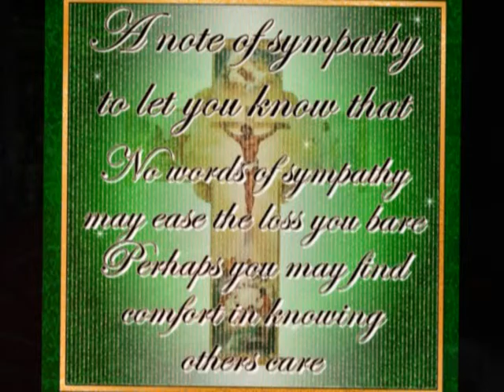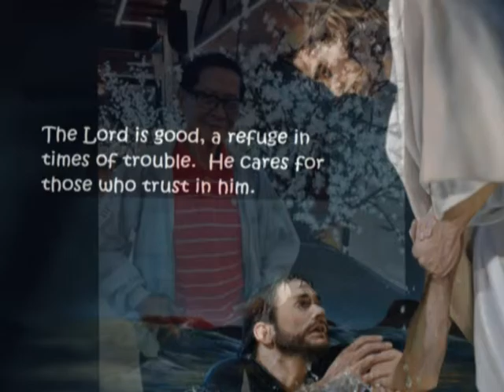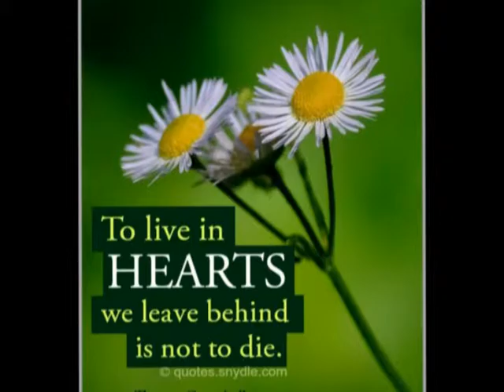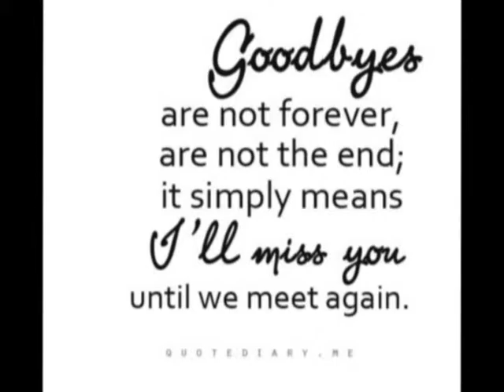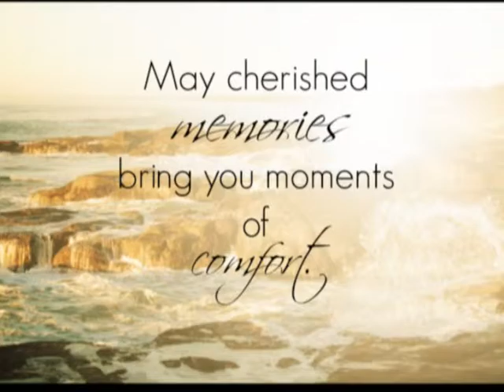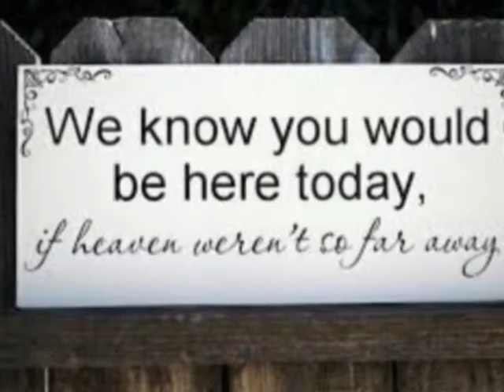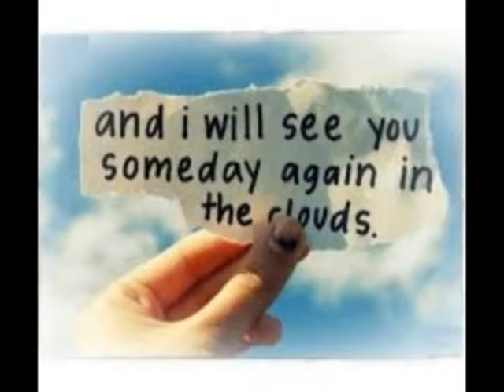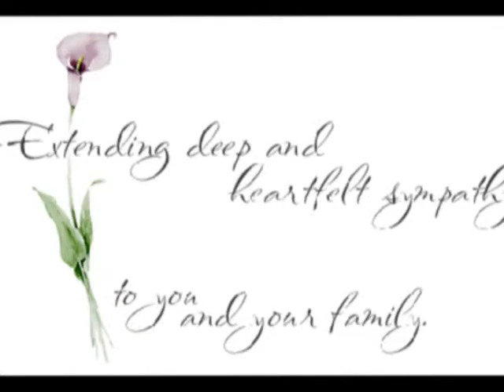Farewell Tribute to Papa Angelo D. Alo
"Lt. Angelo Dacillo Alo - A great grandfather, father, brother, uncle, leader and a friend... the most generous one I've known in the world that he would give his last cent to someone in need. Your passing is one of the great loss we will ever have. You will forever be missed!"